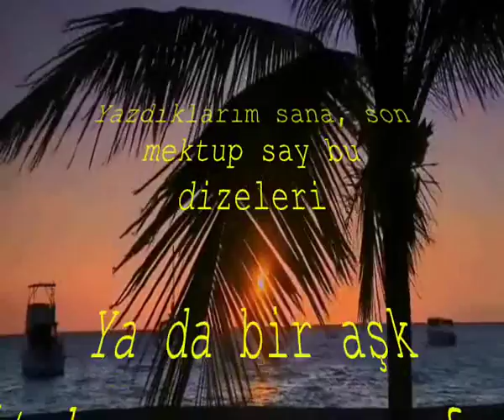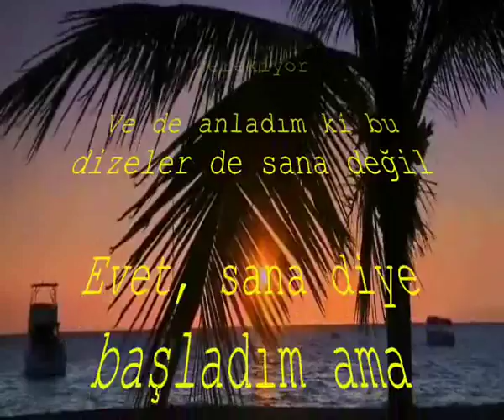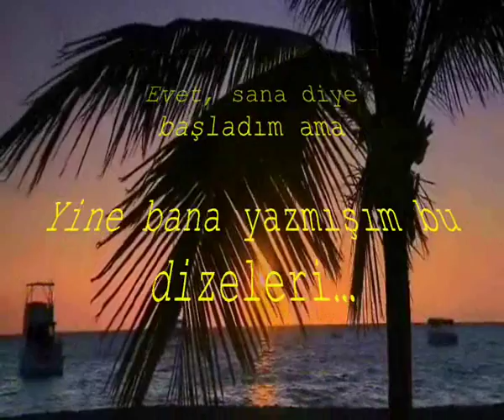ŞİİR. KENDİME DİZELER (BOJİDAR ÇİPOF)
Yazdıklarım sana, son mektup say bu dizeleri

Ya da bir aşk kitabının son sayfası diye oku

Zira ben senden havlu attım yaşamın ringinde

Aşk herkese haktır ama deniyorum olmuyor

Bir türlü tutamadım sevgi tramvayının kapısını

Belki düşlerde yenik olmak istemediğimden,

Ya da elimi birine uzatmak istemediğimden,

Belki içteki korkuların evhamların çokluğu,

Ya da sana olan duyguların azlığıdır neden

Bildik parlak renklerin siyah ve gri olması mı?

Seçimlerdeki yanlışlıkların idraki midir sorun?

Tenler korunuyor ama ruhlar sokakta başıboş

Bir hata var belli fakat hata kimde o belli değil

Belki bende, belki sende, belki de yaşamda

Tekrar yollara koyulmanın anlamsızlığı gibi,

Duraklardan yanlış yolcular seçmek de aynı

Ama bundan sonra biliyorum diyeceklerimi

Şöyle diyeceğim duraklardan binenlere:

“Öylesine uğrama artık bir an ya da birkaç saat

Ziyan etme vaktimi zira kalbim adak yeri değil”

Anladım ki bu sözleri şiar edinmem gerekiyor

Ve de anladım ki bu dizeler de sana değil

Evet, sana diye başladım ama

Yine bana yazmışım bu dizeleri…

Bojidar Çipof
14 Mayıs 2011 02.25